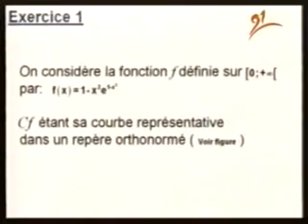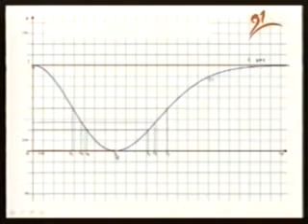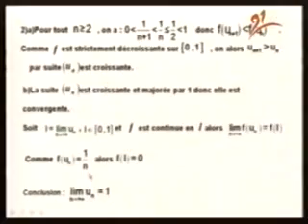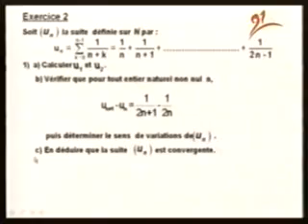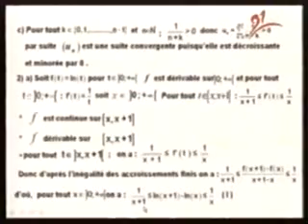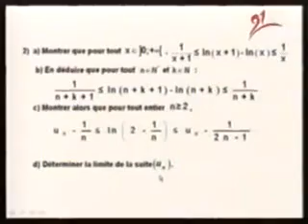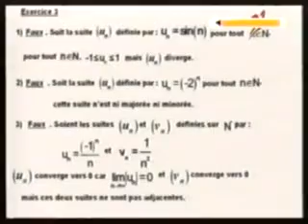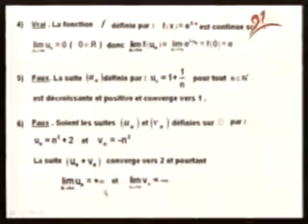Analyse suites réelles